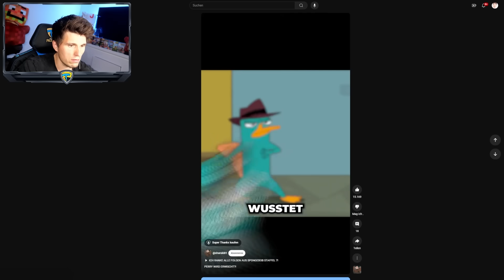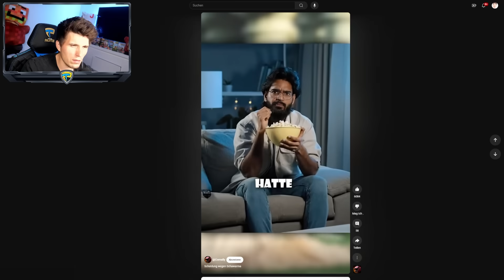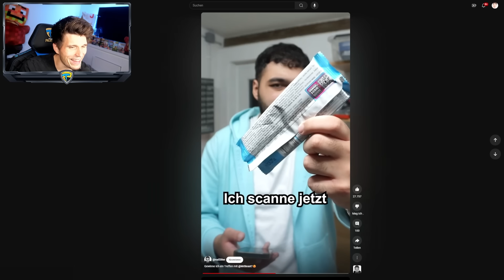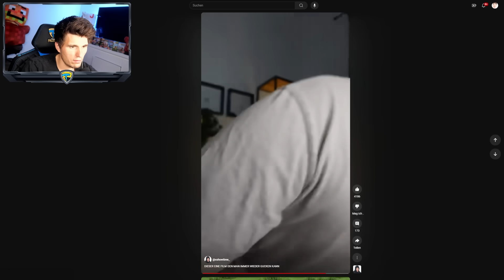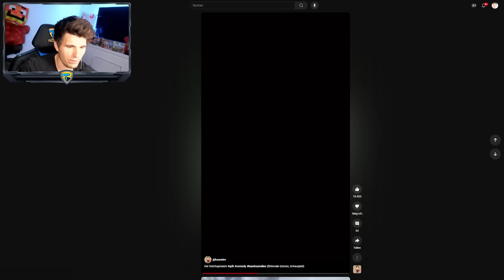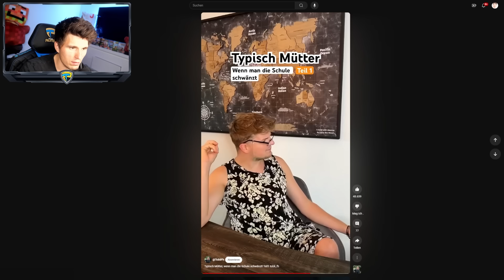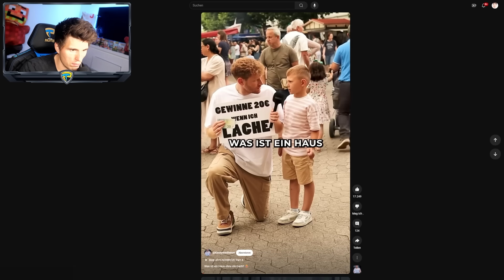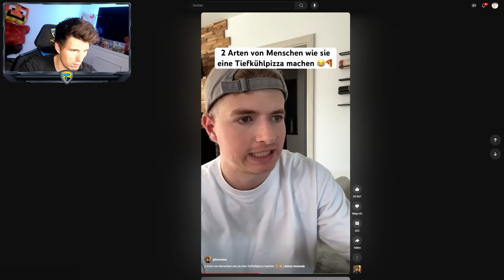Paluten guckt Shorts 530.0